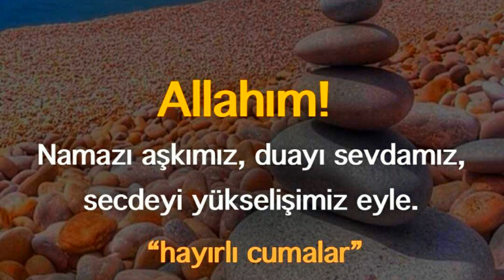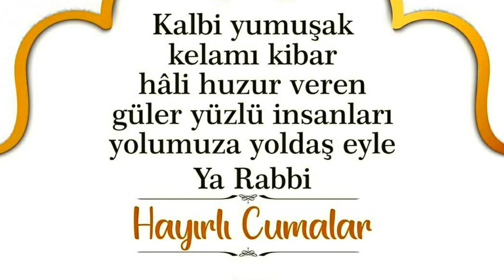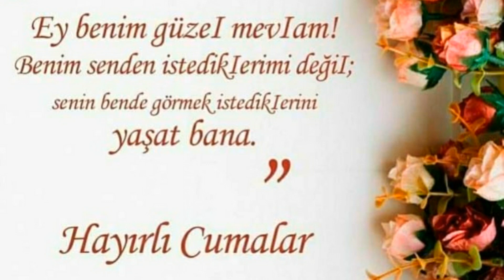EN YENİ CUMA MESAJLARI 🌹 EN ÖZEL CUMA MESAJLARI 🌹EN GÜZEL CUMA MESAJI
CUMA MESAJLARI

Ettiğin her dua derdine deva, sağlığına şifa, gözüne nur, gönlüne huzur, ailene ve sevdiklerine huzur getirsin. Hayırlı cumalar dilerim.

Allah’ım! Ruhumu daraItma, kaIbimi karartma, darda koyup aratma, Hak yoIundan saptırma, beni senden başkasına yalvartma. Amin. HayırIı cumaIar..

Önce yoIIar uzanır hakka yürümek için; tomurcukIar, güIIer açar onu görmek için, dua eden biri var senin için… Sen de dua et Allah için… Cumanız mübarek oIsun.

ÖyIe bir dua et ki günahın tövbenin büyükIüğünden ağIasın. Şeytandan yaradana sığınki nefsin seni değiI; sen nefsini yakasın. HayırIı CumaIar.

Ey rabbim; istemeden verdiklerine bakınca istediklerimizi vereceğine inanarak; duasını beklediğimizi hayırlara ulaştırmanı diliyorum. Hayırlı cumalar…

Kalbimiz iman ile gönlümüz İslam ile dilimiz Kur’an ile kulağımız ezan ile gözümüz nur ile dolsun… Evimiz huzurlu ve neşeli olsun. Hayırlı Cumalar…

Tüm din kardeşlerimin Cuması mübarek olsun… Allah herkese şifa versin, bu güzel gününüz gülümsemelerle bitsin inşallah…

Bu dünya fani sakın güvenme, giden gelmez, gelen durmaz, Allah sevgisi gönülden çıkmaz, gönlünüz iman mekanınız cennet olsun, hayırlı Cumalar…

Cuma günü duaların kabul edildiği zaman hakkında bilginiz var mı… O vakit, imamın minbere oturduğu andan namazın kılındığı zamana kadar olan süre içindedir. Dualarınız kabul olsun… Hayırlı Cumalar… (Müslim, Cum`a 16. Ayrıca bk. Ebû Dâvûd, Salât 202; Nesâî, Cum`a 45.)

Ey büyük Rabbim. Hayrı ve şerri ayırt edebilmeyi, imtihan olarak verdiklerine yürekten Amenna diyebilmeyi, göstermiş olduğun yolda yürümeyi, Senin yolundan ayrılmamayı, Seni en çok sevenlerden olmayı bana ve sevdiklerime nasip eyle…. Hayırlı Cumalar.